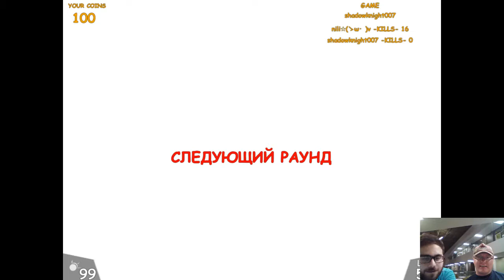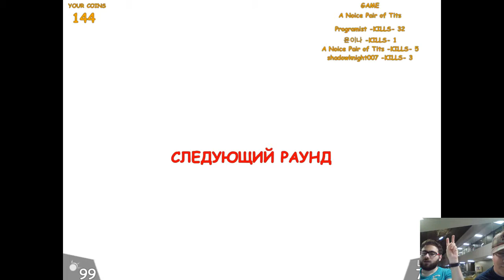LGO #193 - Let's Play X-Bird (051817)